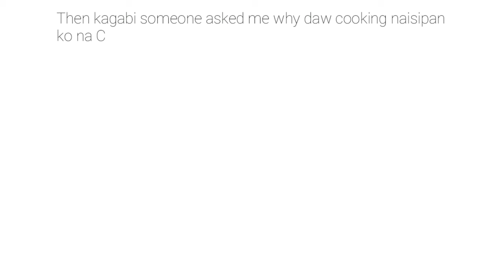Vlog #3: Mouth Watering Creamy Bicol Express with String Beans ( Sitaw) | Less than 200 Php Budget